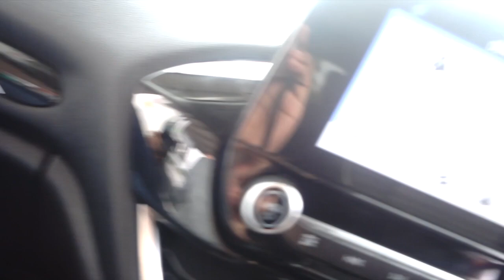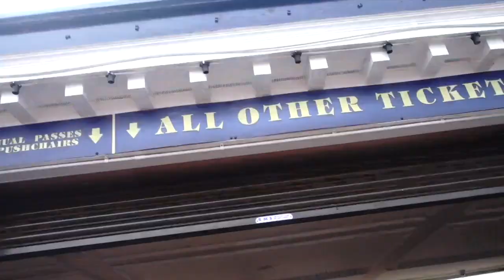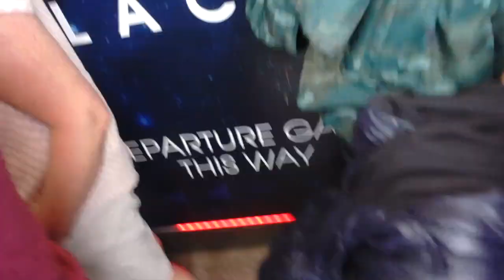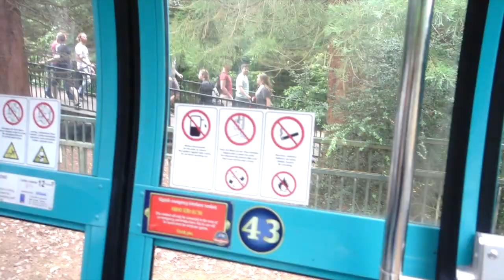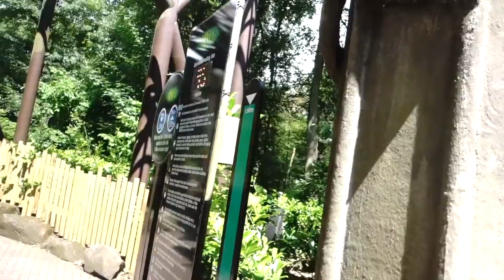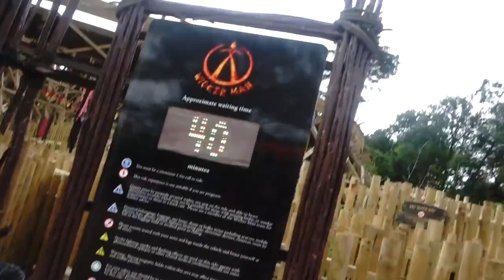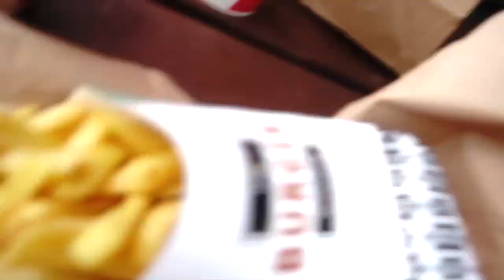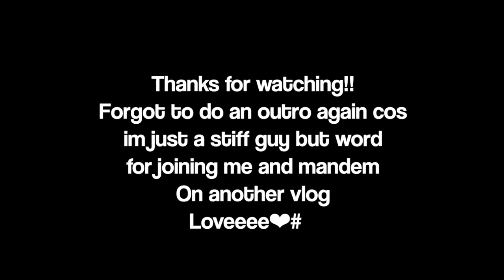BIG RIDES WAVEY VIBES!! | [VLOG#6] PappyB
Day out with the mandem, normally im shook of rides but I was basically forced then later in the day I became a adrenaline junkie,